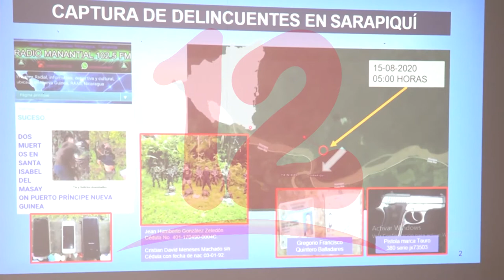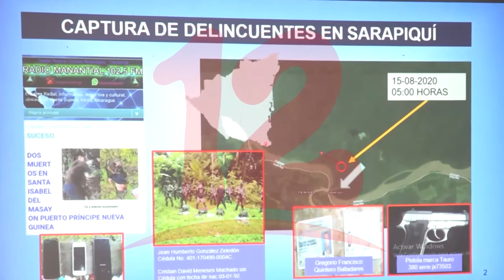Familiares piden que presenten a Cristian Meneses, capturado por el Ejercito.